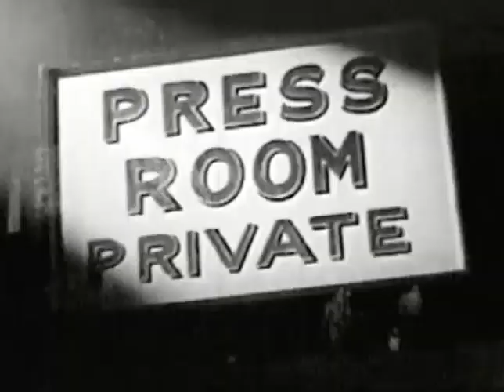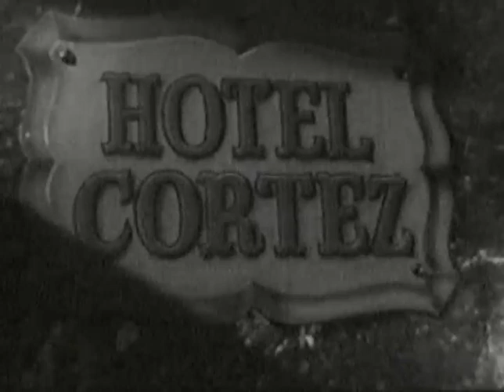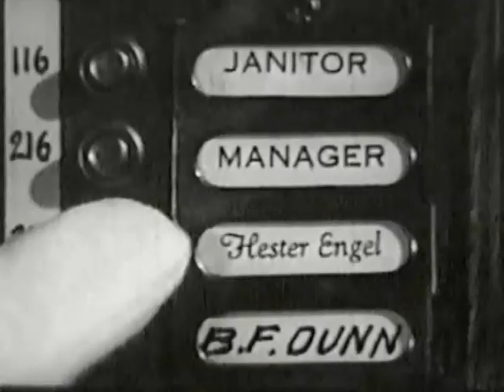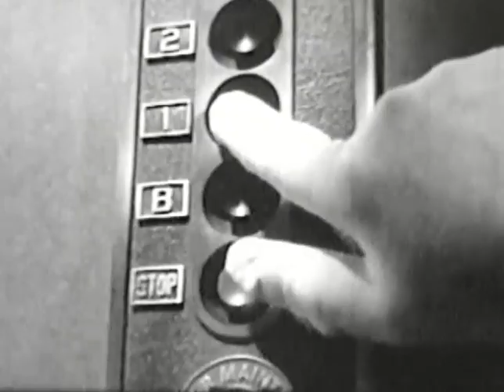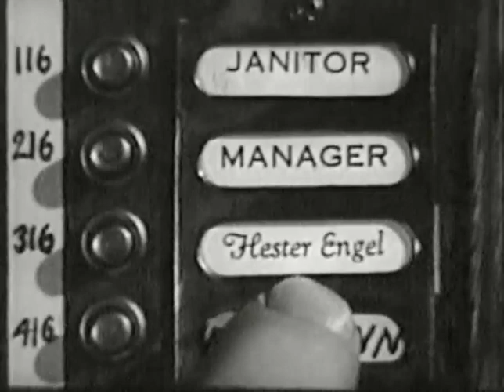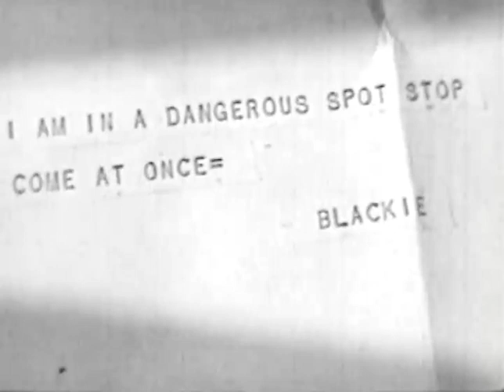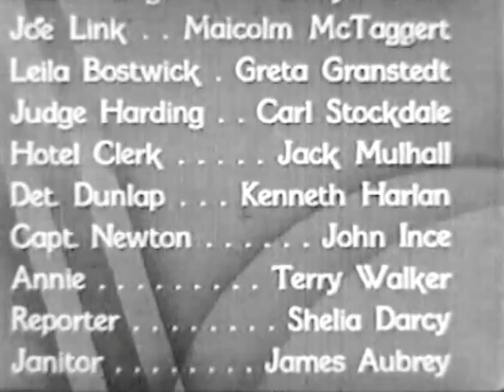Dangerous lady ((19 types of subtitles)) FULL MOVIE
Mysteriózní / Akční / Komedie / Krimi

Out to prove that Hester is not a murderer, detectives Phyllis and Duke Maratindel try to stay one step ahead of the police as they track down the real killer.

Režie: Bernard B. Ray
Scénář: Jack Natteford
Kamera: Jack Greenhalgh
Hrají: Neil Hamilton, June Storey, Douglas Fowley, Evelyn Brent, Jack Mulhall, Kenneth Harlan, Jimmy Aubrey, Dick Wessel, Emmett Vogan, Carl Stockdale, John Holland